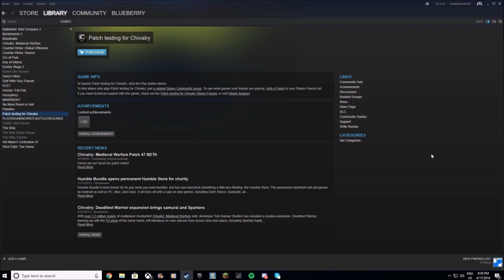Missed The First Shot (CS:GO Funny Moments)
Members:
Blueberry – Justin
Raspberry/Dupplor – Isaiah
Cherry/LonelyPixel – Connor
Kiwi – Alex
Grape – Jeff